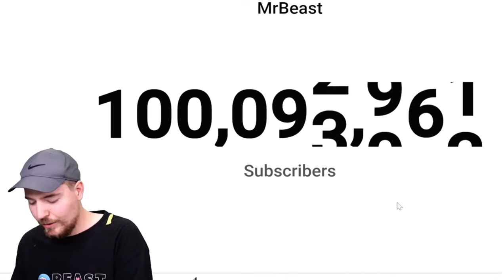Mr.Beast hits 100,000,000 Subscribers